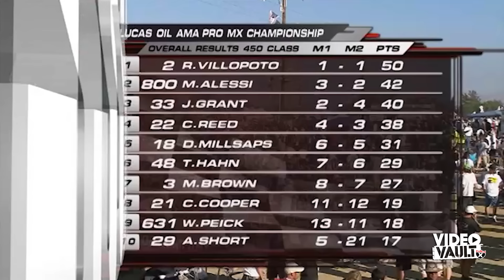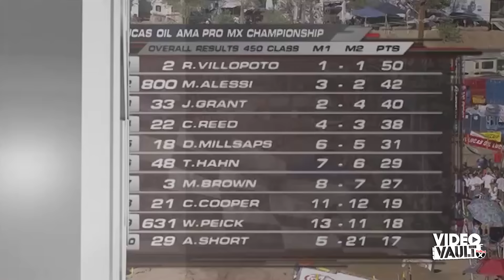FULL MOTO. 2009 Glen Helen | Ryan Villopoto Charges to the Front in 450 MX Debut | 450 Moto 2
Back in 2009 just a few weeks after a AMA Supercross title fight for the ages between James Stewart and Chad Reed, neither of them headlined the opening round of AMA Pro Motocross. Instead, Ryan Villopoto in his debut on a 450 in motocross, outdueled his long-time rival Mike Alessi at Glen Helen to win on his debut and go right into the points lead as well. Less than a week later, he would tear his ACL. Despite trying to race the second round at Hangtown, his season would ultimately be over. But for a brief moment, Villopoto had his eyes on a huge upset title chase following this breakthrough win at Glen Helen.